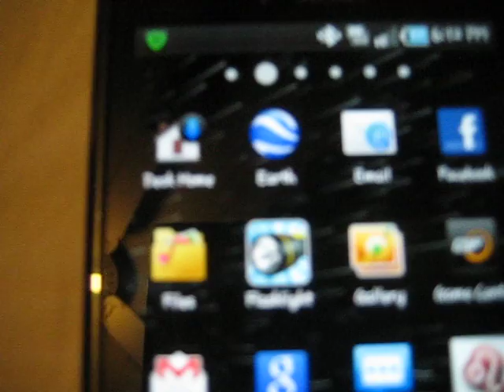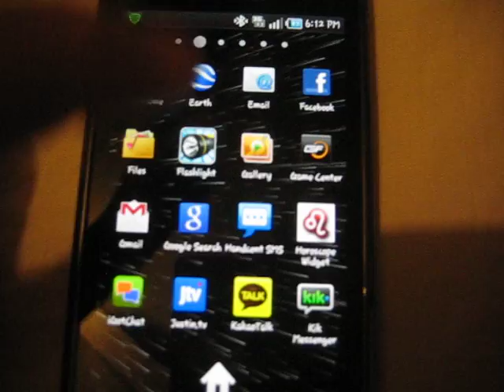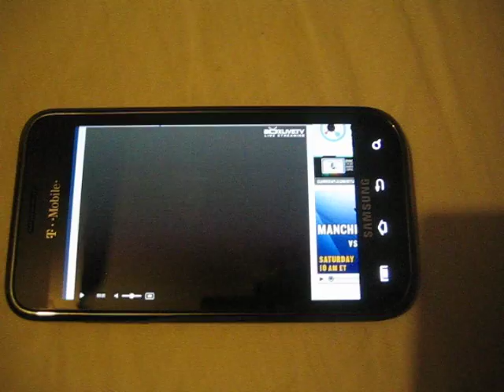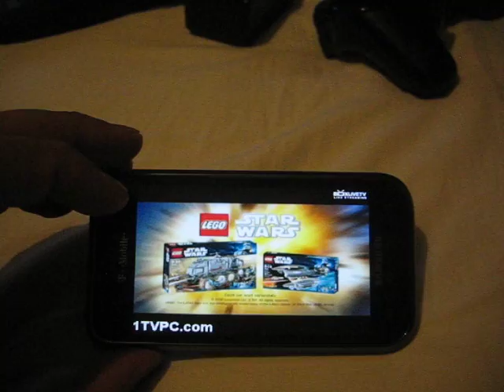Samsung Vibrant 2.2 Froyo Part 2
My 2nd video of the highly talked about rom for the Samsung Vibrant. A better look of the 2.2 firmware I downloaded from the web. And something new from the android market, Live TV. Thats right LIVE TV straight from your phone. ANDROID ROCKS!